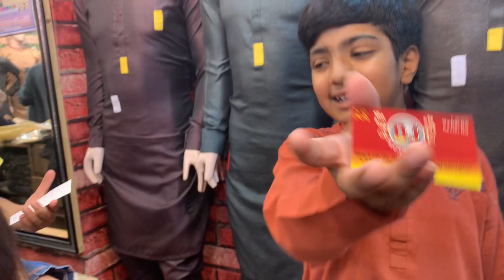Larko Ki shopping 🛍 outing with family zahid Ki nihari 🫕by zarnish khan vlog